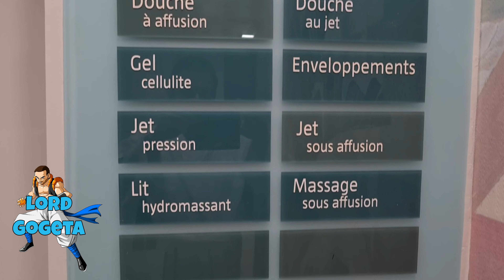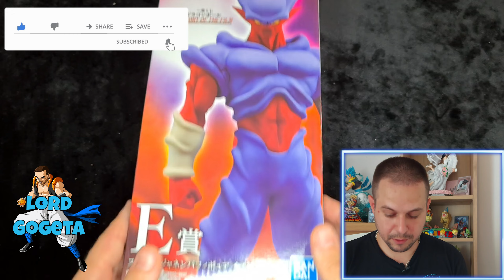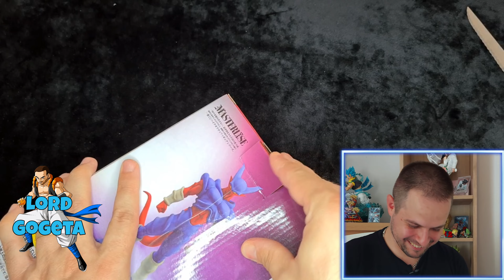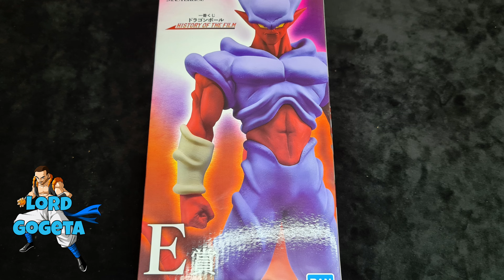ENFIN UN JANEMBA ! UNBOXING ICHIBAN KUJI HISTORY OF THE FILM LOT E JANEMBA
Depuis le temps que nous attendions un Janemba! Le démon du film fusion est enfin là!
Cette figurine Janemba est elle à la hauteur de nos attentes?

Code Partenaire : GOGETA
Chaine basé sur les manga et anime Dragon Ball, Dragon Ball Z, Dragon Ball Super et Super Dragon Ball Heroes.
Rejoignez cette chaîne pour bénéficier d'avantages exclusifs :
Sommaire :
00:00 Introduction sous le signe des vacances
00:55 Générique
01:05 Introduction à la Janemba de l'ichiban Kuji History of the film
02:24 Unboxing Lot E Janemba History of the film
09:15 Conclusion sur ce démon janemba
10:05 Photos de janemba lot E History of the film
10:50 Abonnez-vous, commentez, likez, partagez! Merci ^^